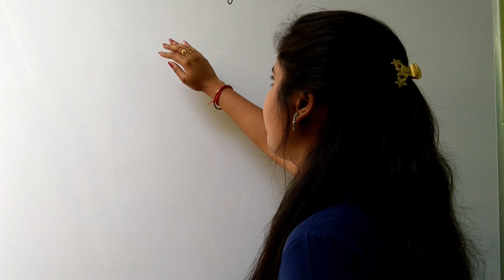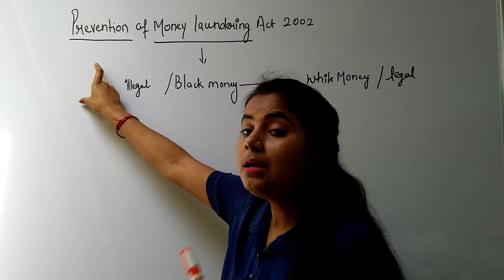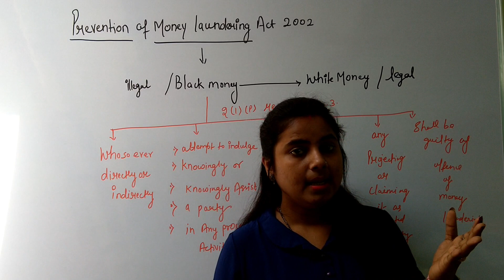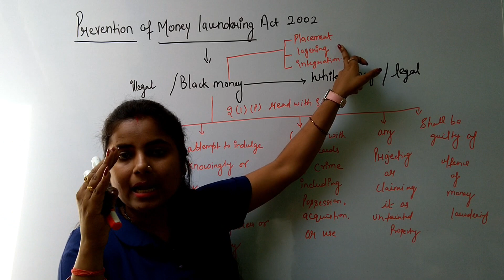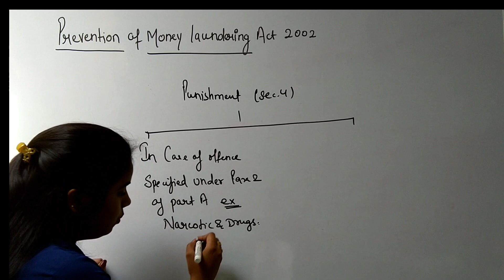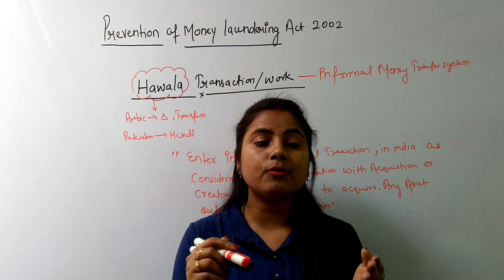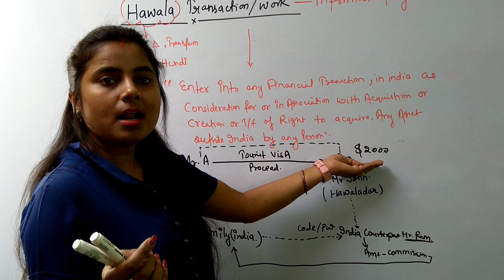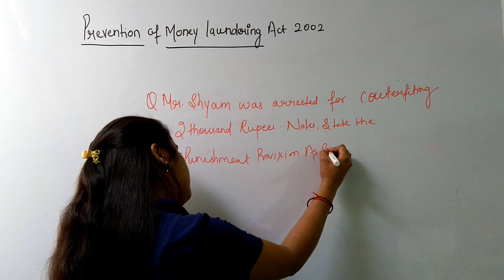Prevention of Money Laundering Act, 2002 for CA Final ,CMA Final & CS By CMA Anupama Shukla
The Prevention of Money Laundering Act, 2002

An Act to prevent land laundering and to provide for confiscation of property derived from, or involved in, money-laundering and for matters connected therewith or incidental thereto.

Enacted by: Parliament of India
Date enacted: 17 January 2003
Date assented to 17 January 2003
Date commenced: 1 July 2005